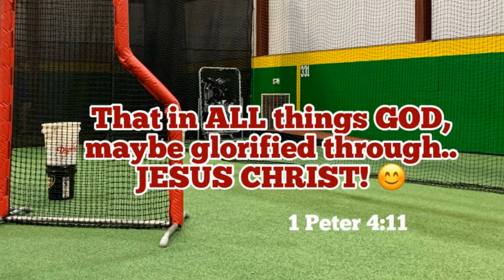(Part 2) Explaining Innovative Hitting Concepts thru Game Highlights!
Have you ever asked a player after the game.. "did you try to hit that home run?" Most of the time the player responds with a comment like this; "I didn't try to hit the home run, it just happened!"  So many times this is the player's response.  As a hitting researcher and teacher, I want to inspire you, like I've been inspired, to find the real answer of how the hitter makes home runs and other successful hitting results happen in a LIVE GAME!
If your son or team is ready to learn these progressive hitting concepts,

Dave Kirilloff Language of Hitting
Alex Kirilloff Minnesota Twins
Hitting drills for timing. Hitting drills for vision.  Hitting drills for the brain. Hitting drills for swing mechanics.